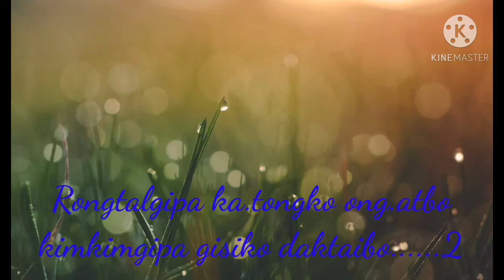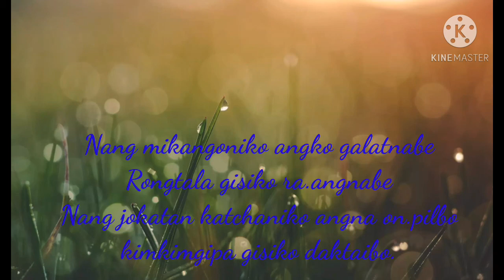Rongtalgipa gisiko ong.atbo